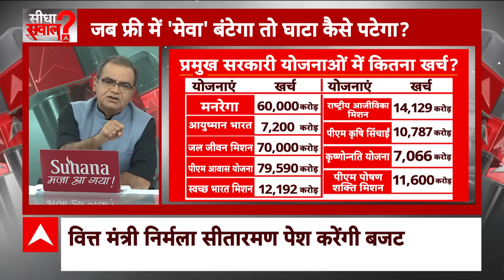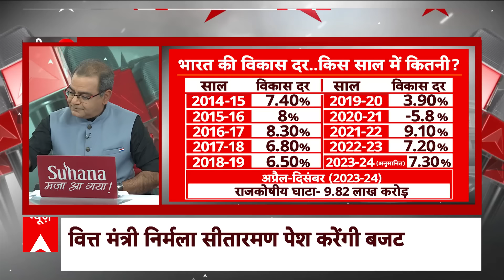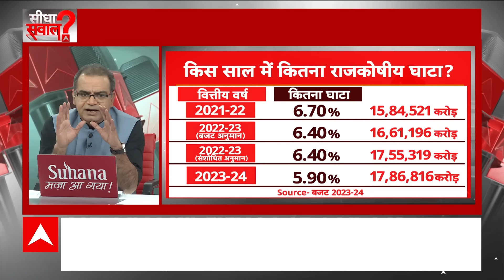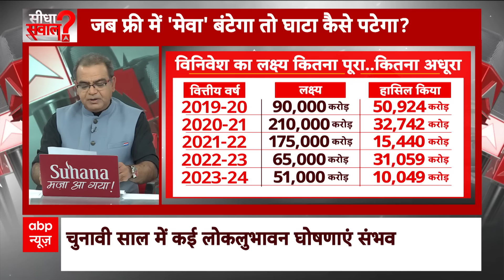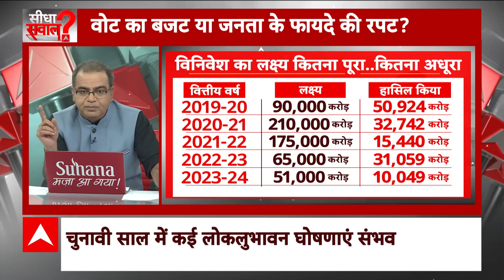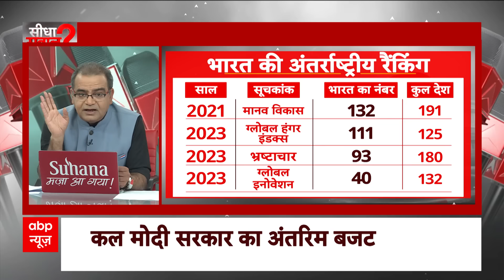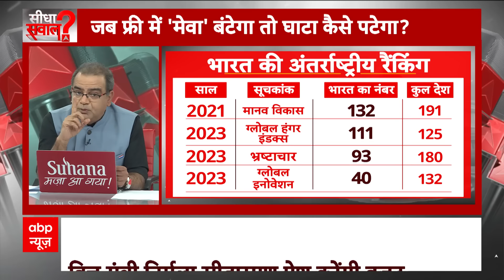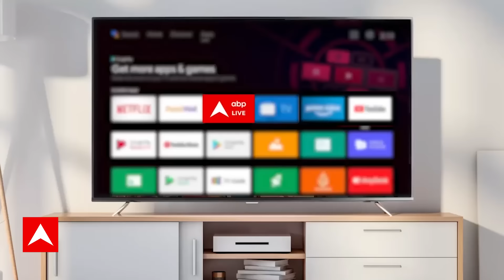क्या भारत की जनता को कर्जा लेकर घी पिला रही केंद्र सरकार ? । Sandeep Chaudhary । Union Budget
अगले एक से डेढ़ महीने में लोकसभा चुनाव का बिगुल फूंकने वाला है. महाचुनाव के ठीक पहले सत्ता में वापसी की उम्मीद पाले मोदी सरकार एक फरवरी 2024 को अंतरिम बजट पेश करने जा रही है. वित्त मंत्री निर्मला सीतारमण जब बजट पेश करने के लिए अपना बही खाता खोलेंगी तो उनके पोटली से किसानों को बड़ी सौगात मिलने की उम्मीद है. प्रधानमंत्री किसान सम्मान निधि योजना के तहत सालाना तीन किस्तों में दिए जाने वाले 6000 रुपये के रकम को बढ़ाकर 9,000 रुपये तक किया जा सकता है. यानि किसानों के बैंक खाते में हर किस्त में 2000 रुपये नहीं बल्कि 3,000 रुपये ट्रांसफर किया जा सकता है.
Lok Sabha elections are going to be announced in the next one to one and a half months. Just before the general elections, the Modi government is going to present the interim budget on February 1, 2024, hoping to return to power. When Finance Minister Nirmala Sitharaman opens her books to present the budget, farmers are expected to get a big gift from her bundle. Under the Pradhan Mantri Kisan Samman Nidhi Yojana, the amount of Rs 6000 given annually in three installments can be increased to Rs 9,000. That means, not Rs 2000 but Rs 3,000 can be transferred to the farmers' bank accounts in each installment.